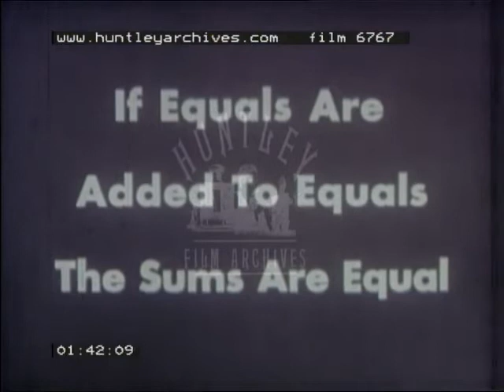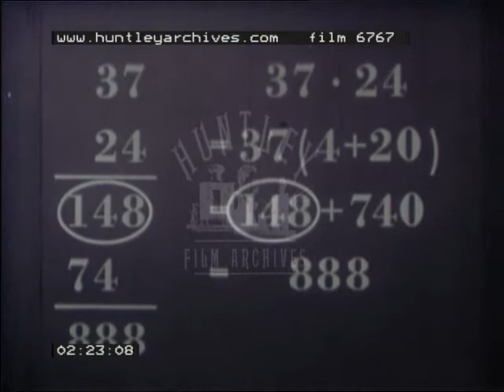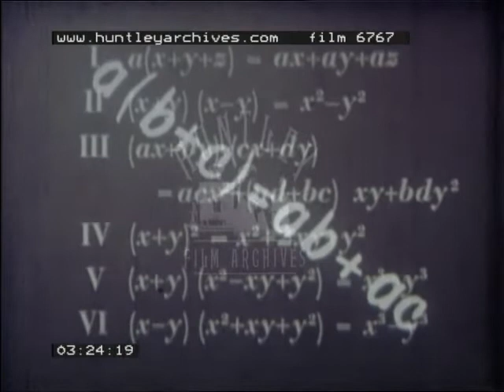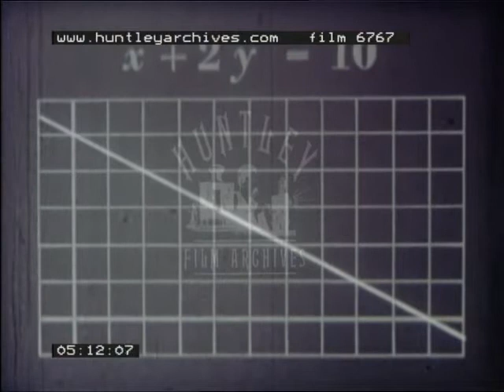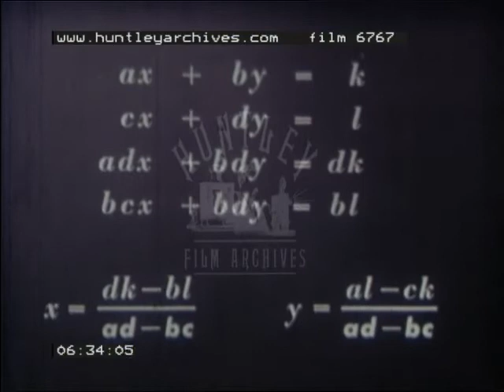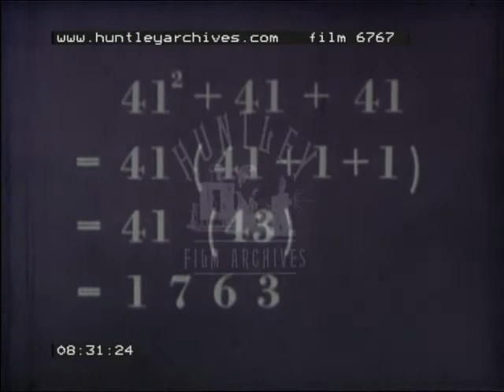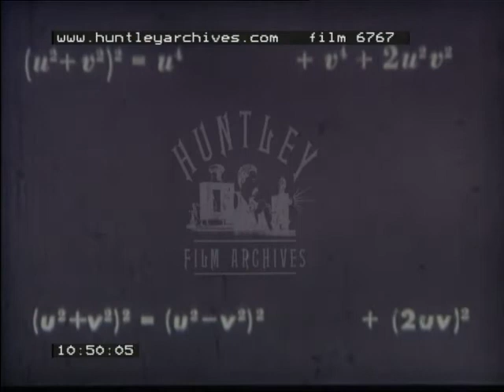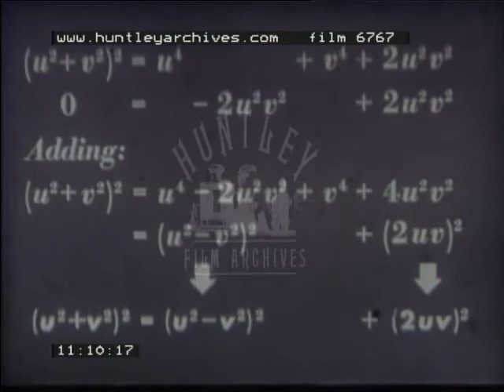Maths problems and their solutions, 1960'S - Film 6767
Mathematics and various solutions.